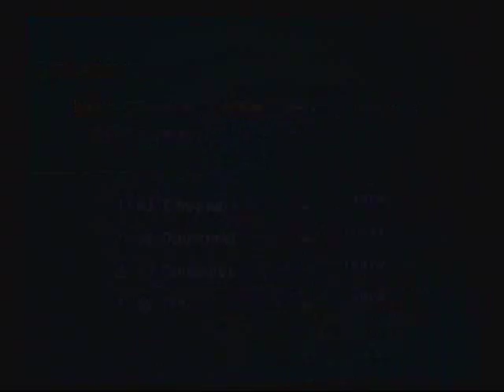Let's Play Shin Megami Tensei: Nocturne #29 - Mifunashiro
Futomimi does not exactly give us a warm reception, but we do get our first glimpse of Sakahagi.  Let's go check out the Second Kalpa of the Labyrinth of Amala before planning our mission to enter the Obelisk.  Game made and published by Atlus.